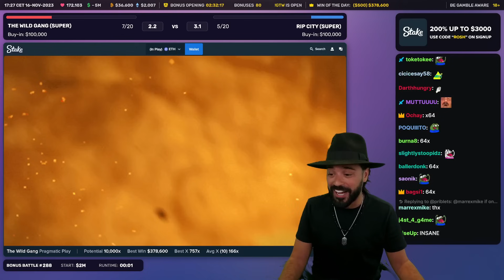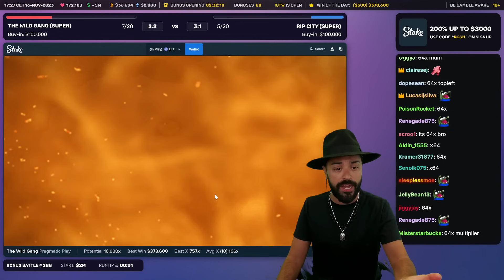THE WILD GANG X1300 NEW BIGWIN / PRAGMATIC PLAY SLOT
The longest active slot streamer, dating back to 2016, and we're just getting started. Welcome to the next chapter of the TROOPS.